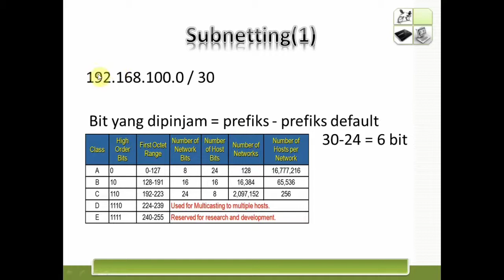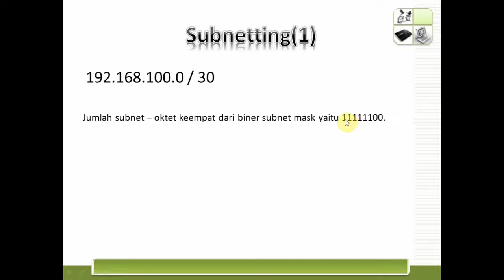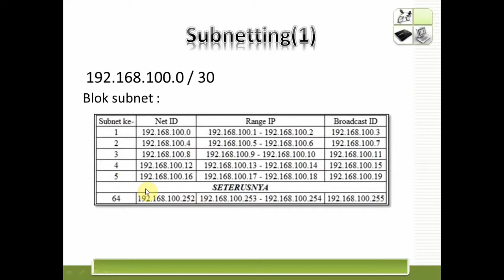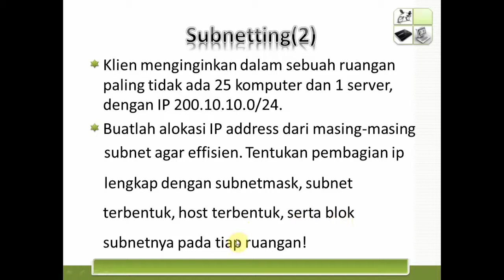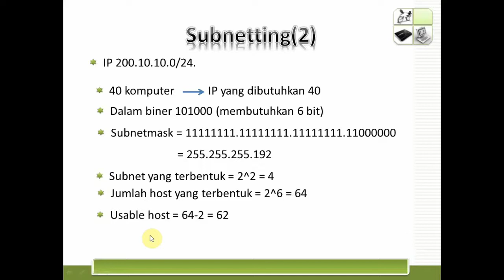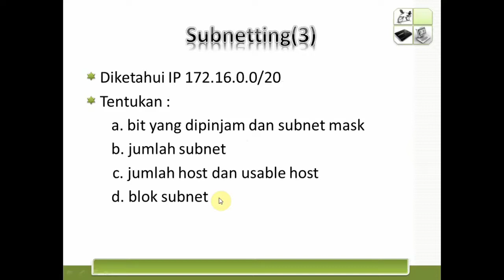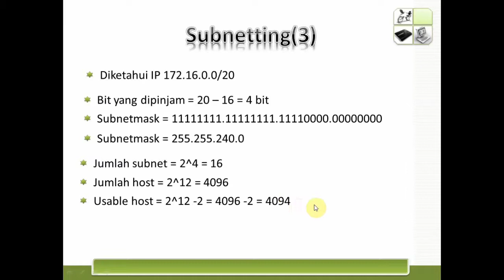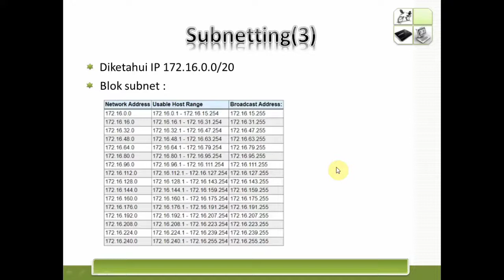Subnetting IPv4 | Subnetting Jaringan IP Versi 4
pada video ini membahas bagaimana cara dan langkah-langkah subnetting ipv4 pada jaringan komputer

penjelasan detail disertai dengan contoh yang mudah dipahami